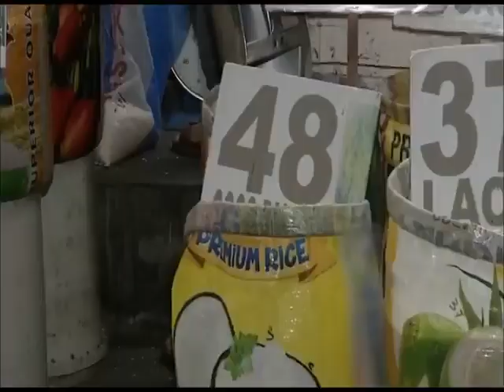GMA: Kapuso Mo, Jessica Soho | September 3, 2023 Teaser (TBB Fanmade Version)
Sa mahal na presyo ng bigas ngayon, alamin kung saan ka makakalibre.

At kilalalanin ang delivery rider na super proud sa anak niyang cum laude!

Yan at iba pang mga kuwentong dapat ninyong abangan sa KAPUSO MO, JESSICA SOHO Ngayong Linggo, 8:15 PM sa GMA at PINOY HITS at 8:55 PM sa GTV!

Mapapanood ang KAPUSO MO, JESSICA SOHO via Livestream sa Facebook Page at YouTube Channel ng GMA PUBLIC AFFAIRS.